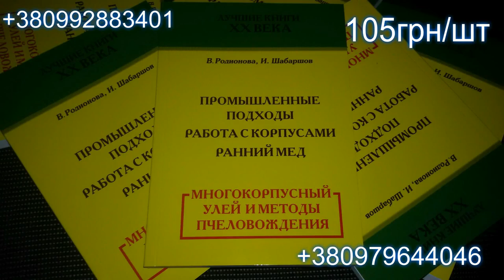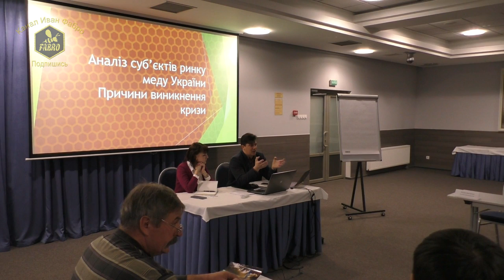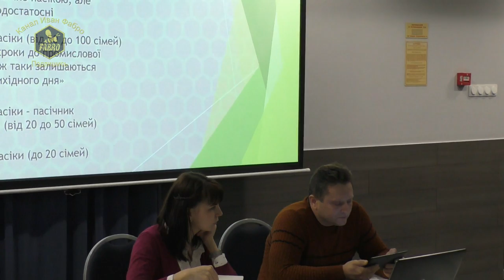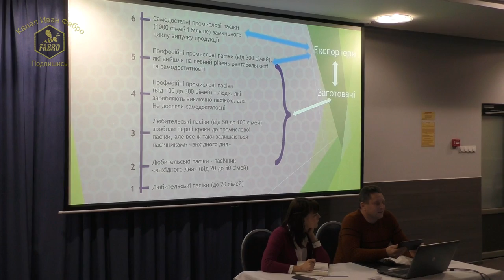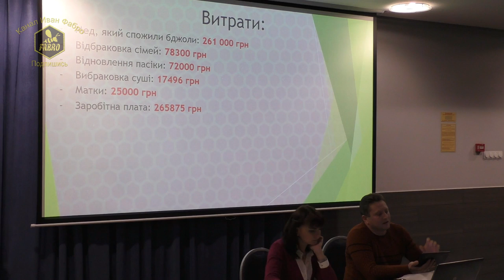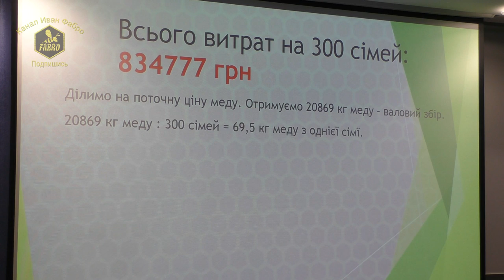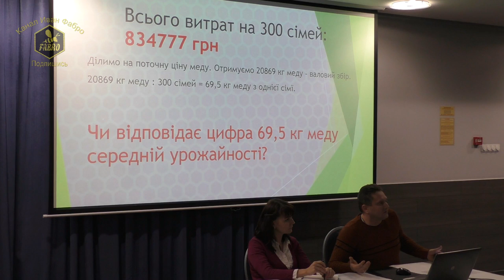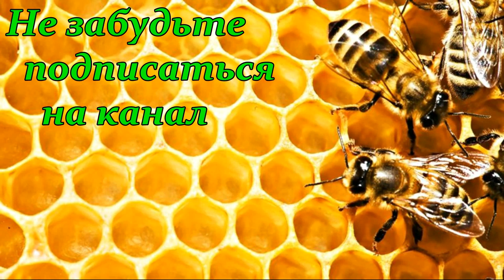Анализ рынка и причины медового кризиса/Константин Козырев/Конференция "Пасечник - Экспортер"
Анализ субъектов рынка меда Украины. Причины возникновения кризиса - Константин Козырев. Часть первая.
Конференция «Пасечник - Экспортер - перспективы и принципы взаимовыгодного сотрудничества».

Эта мера направлена на преодоление текущего кризиса отрасли пчеловодства Украины, содержание и восстановление позиций на мировом рынке меда, поиск и формулирование принципов взаимовыгодного сотрудничества пасечников и экспортеров, а также формирование общего плана подготовки к сезону 2019.

К участию в мероприятии приглашены:

· Представители Союза пасечников Украины;

· Ведущие промышленные пчеловоды;

· Ведущие блогеры и журналисты медового рынка;

· Независимые эксперты медового и сельскохозяйственного рынка - Анна Бурка и Андрей Ярмак;

· Ведущие компании-экспортеры - Аскания-Пак, Бартник, Златомед, Украинский Мед.

Программа круглого стола

1. Текущая ситуация и прогноз экспорта меда сезона 2018.

a. Объем экспорта меда с начала сезона 2018. Прогноз экспорта по результатам сезона.

b. Качественные показатели меда с начала сезона.

2. Инструменты выхода из текущего кризиса:

a. Экономика экспортера.

b. Экономика пасечника.

Вопросы для обсуждения:

o Формула равновесной цены на закупку меда на внутреннем рынке, и как ее достичь.

3. Концепция развития отрасли пчеловодства.

Роль и участие каждого из участников цепи: пасечник / заготовитель / экспортер.

4. Планы и задачи на сезон 2019:

a. Формирования консолидированной и согласованной предложения для внешнего рынка.

b. Возможность участия единственным Национальным стендом на Апимондии 2019.

5. Следующая встреча в таком формате.

a. Вопрос на обсуждение.

b. Дата и место такой встречи.

Мероприятие будет организовано в формате «круглого стола»: выступление нескольких спикеров - обсуждение - формирование решения.